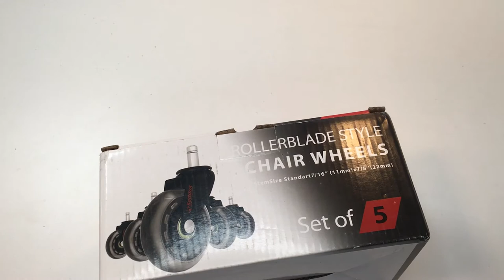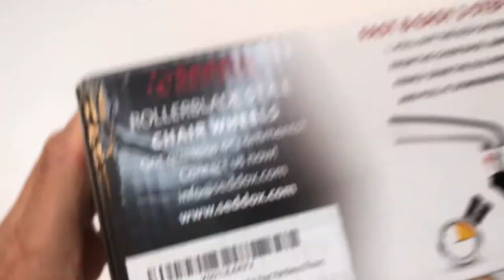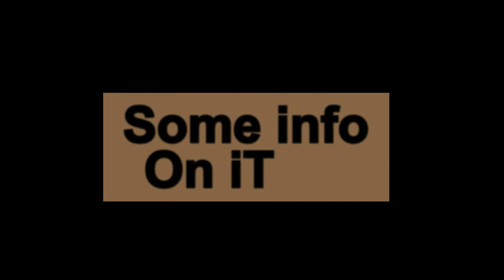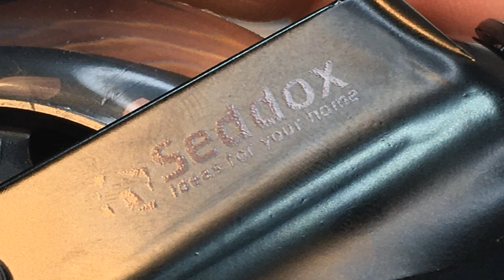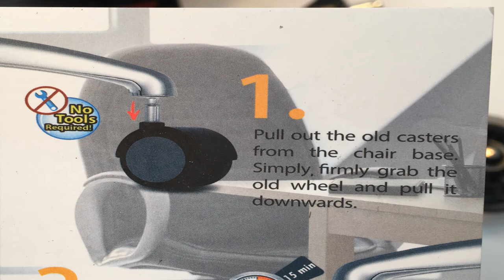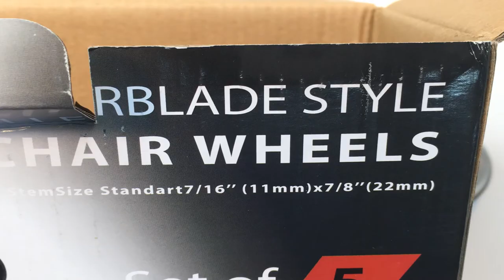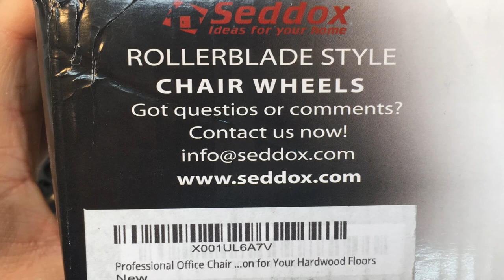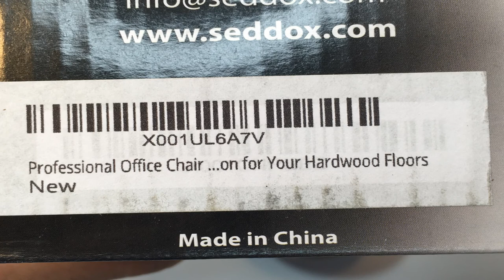SET of 5 - 3 inch Heavy Duty Replacement Rubber Desk Chair Casters Protection Hardwood Floors ALL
SET of 5 - 3 inch Heavy Duty Replacement
Rubber Desk Chair Casters
Protection Hardwood Floors ALL

Professional Office Chair Caster Wheels GIFT SET of 5
PROTECT ALL YOUR FLOORS 3 inch Heavy Duty Replacement
Best Protection for Your Hardwood Floors
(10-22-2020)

Cost: $24.49

PROTECT YOUR FLOORS AND MONEY. Forget forever about expensive floor repairs. No more scratches on your lovely floors from old plastic caster wheels. Try our swivel casters. Unlike standard casters, these high-quality soft polyurethane chair rollers cause no damage to any types of flooring – wood and hardwood, laminate, vinyl, tile or short-hair carpet
PERFECTLY SOFT AND QUIET ROLLING. Two precise bearings and a wheel-shell made of soft polyurethane ensure fast and quiet wheel-rolling on any surface - without any noise. Practically without effort, you can change the chair's direction of movement thanks to the third precision bearing in the wheel's turning mechanism
RELIABLE HEAVY DUTY CONSTRUCTION. Produced using Roller Skates technology. Heavy-duty solid steel stem and frame, and a strong plastic rim that withstands loads up to 650 lbs for all 5 metal chair casters. These are designed as long-term wheels for use with all types of dining and office chairs and furniture with stem size 7/16 inch at offices or in your home
PREMIUM APPEARANCE FOR ANY CHAIR. Your chairs will look more stylish and modern, and you will be pleasantly surprised by this. Whether it's a luxurious executive leather chair or just a computer desk chair for a school student, with our large chair rollers they will decorate your interior in the office or at home
HONEST BRAND - 100% SATISFACTION. We will return your money upon your request if you won't like our pads or they were not what you were looking for. you can order our premium heavy duty office chair casters right now - with NO RISK at all!

Product description

Sick of seeing the scratches and scuffs your office chair leaves on your favorite floor?

Tired of the constant scraping noise when moving the task chair?

All manufacturers of office and computer chairs today equip them with cheap black plastic wheels. Over time, these will scratch your floors more and more. Sure, you can try floor plastic mats - but they can\'t save your floors from damage. Small dust particles will fall between the floor and the mat - and still leave your expensive flooring scuffed.

Try Roller Skate Style 3-inch Caster Wheels pack! Simply replace your old low quality plastic casters with Seddox wheels - they\'re durable and safe for all floors especially wooden. Soft noiseless casters - made from high quality transparent polyurethane – will reliably protect all kinds of floor, including wood and hardwood flooring, laminate, vinyl and tile flooring. The Precision Ball Bearings built into the construction of the wheel and frame will ensure velvet-smooth and noiseless chair movement.

Chair Caster Wheels Features:

UNIVERSAL STEM SIZE - 7/16" (11mm) x 7/8" (22mm)- fits all office work chairs sold in the USA with 11mm stems - such as Herman Miller, Aeron, Hon, and more.

RELIABLE CONSTRUCTION - frame, stem and wheel axle all made of high-grade steel. The casters are made of durable hard plastic with a shell of top-quality transparent polyurethane.

EASY INSTALLATION – Just pull off the old casters from the chair base, with no need for any tools - and push the stem of your new Seddox chair wheels into the socket, until the stem is firmly anchored.

Product information
Technical Details
Manufacturer Seddox
Brand Seddox Ideas for Your Home
Material Type Polyurethane, Steel
Size Regular Stem: 7/16" (11mm) x 7/8" (22mm)
Manufacturer Part Number ROCW-3-7/16-X
Additional Information
ASIN B06XHV9BY1

 Professional Office Chair Caster Wheels GIFT SET
of 5 - PROTECT ALL YOUR FLOORS - 3'' Heavy Duty
Replacement Rubber Desk Chair Casters - Best
Protection for Your Hardwood Floors